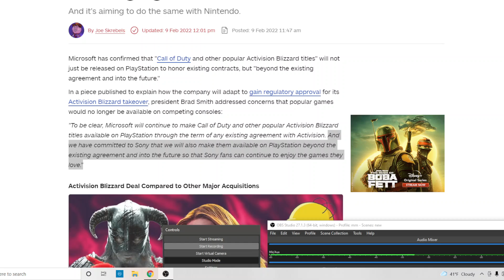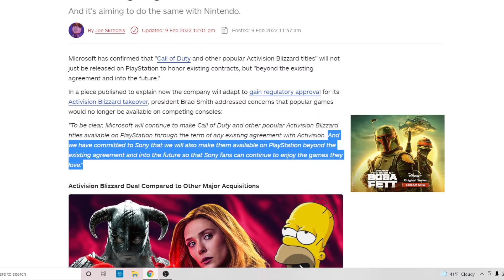Big Activision and Blizzard Games will be Coming to PlayStation!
"To be clear, Microsoft will continue to make Call of Duty and other popular Activision Blizzard titles available on PlayStation through the term of any existing agreement with Activision. And we have committed to Sony that we will also make them available on PlayStation beyond the existing agreement and into the future so that Sony fans can continue to enjoy the games they love."